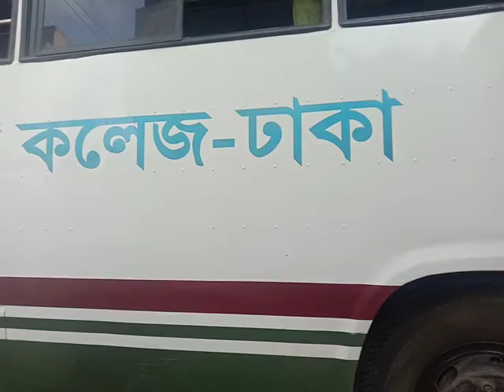ঢাকা কলেজ বাস। Dhaka College Bus. ঢাকা কলেজ। Dhaka College. ঢাকা বিশ্ববিদ্যালয়। Dhaka University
part: 01